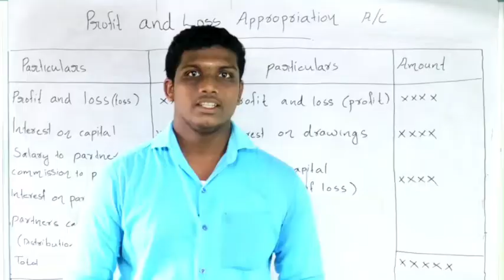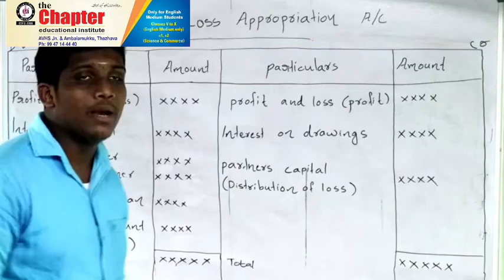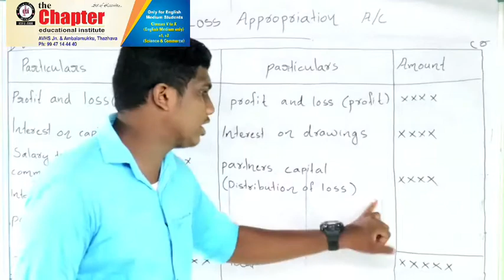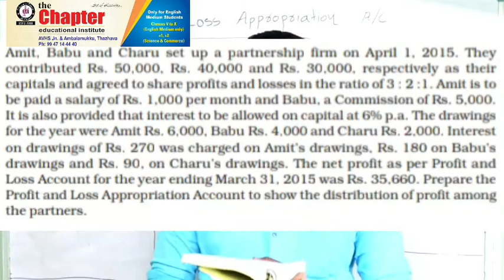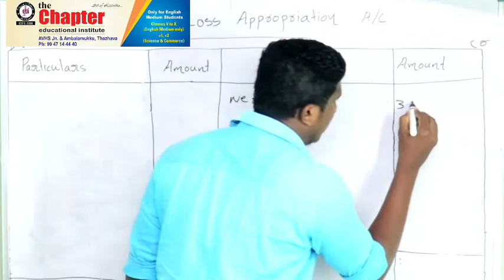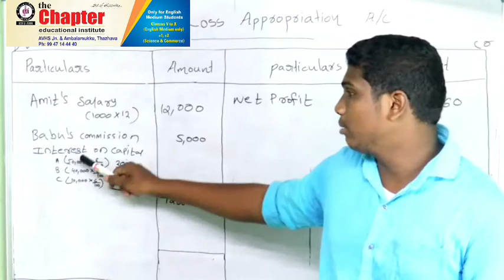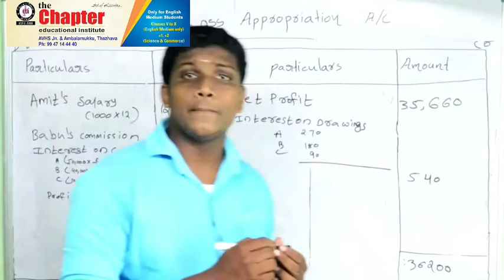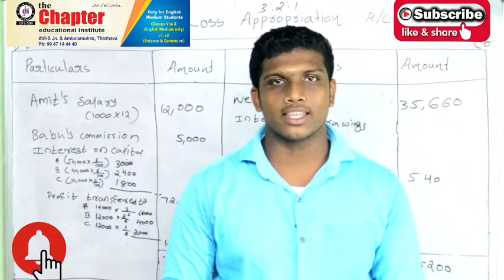Plus Two|| Accountancy ||Chapter 2part 2||Accounting for partnership :basic concepts ||By Suryajith